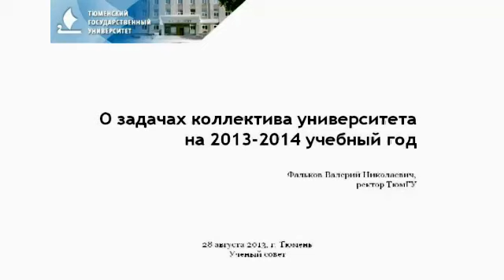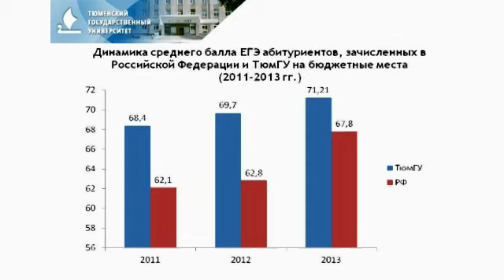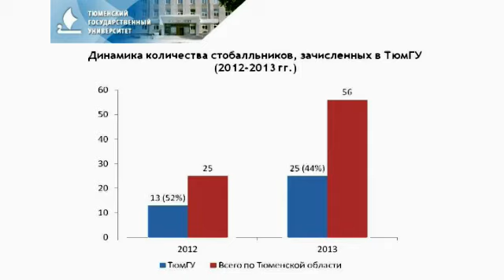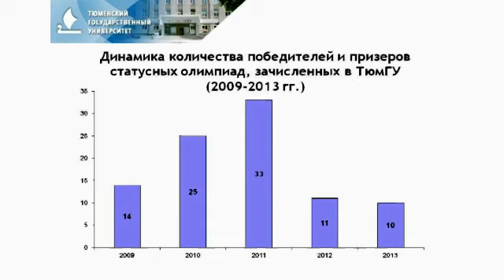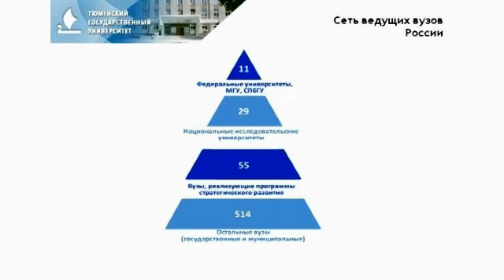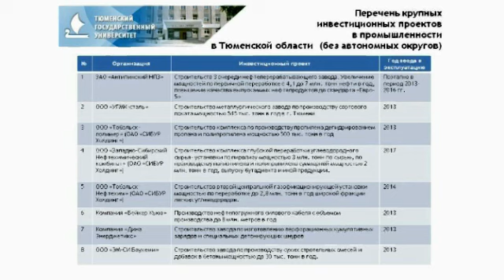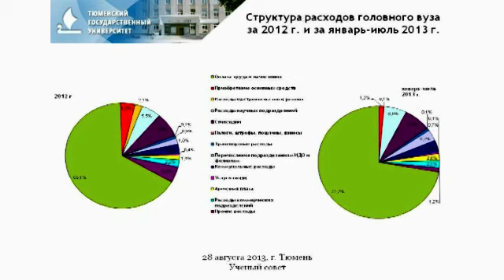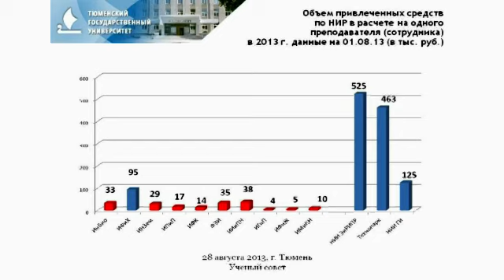"О задачах коллектива университета на 2013-2014 учебный год!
Доклад ректора ТюмГУ Валерия Николаевича Фалькова "О задачах коллектива университета на 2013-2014 учебный год" на заседании Ученого совета вуза 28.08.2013г.